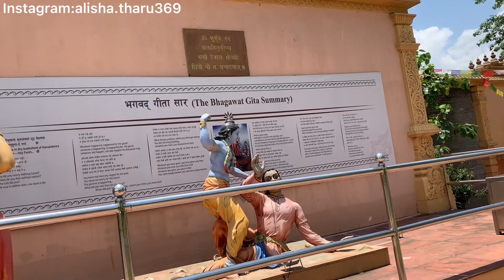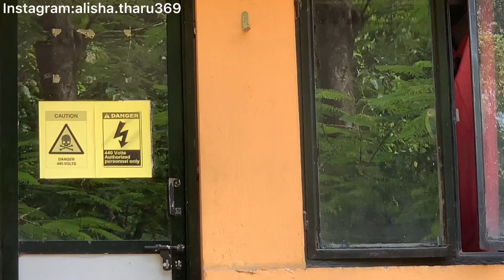CG Temple Shaswat Dham 🙏 |Terra Sister| 57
Namaste friends, welcome back to this video. We are here with our new video. We hope you will enjoy this video.

"Shashwat Dham is a Hindu religious site and tourist destination situated on East-West Highway in Devchuli, Nawalpur district. The Dham consists of a temple of Lord Shiva and a Vedic karmakand gurukul. It has Sri Center for Yoga and Meditation. It was constructed by the CG Group."
Located in: Chaudhary Group Industrial Park
Address: 33004 Dumkauli, 33004

This is the link to my Instagram follow me there for more updates